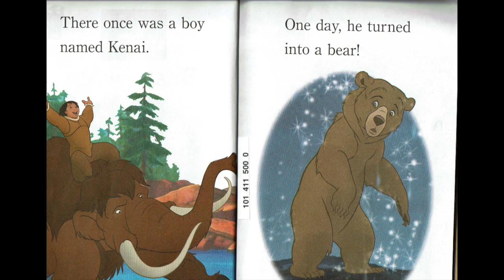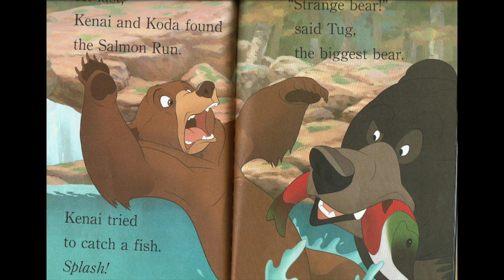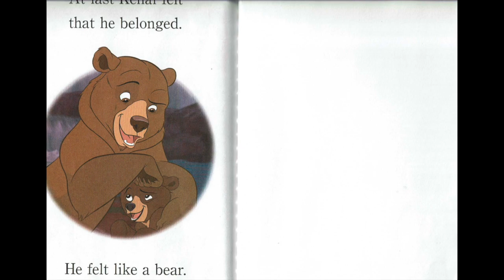Bear with me | Brother Bear | Fun story for children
This video is about Bear with me from Brother Bear series